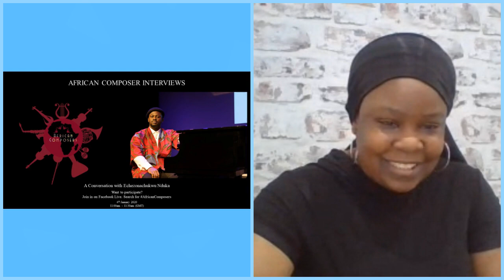African Composers Interview with Echezonachukwu Nduka 4th January 2020